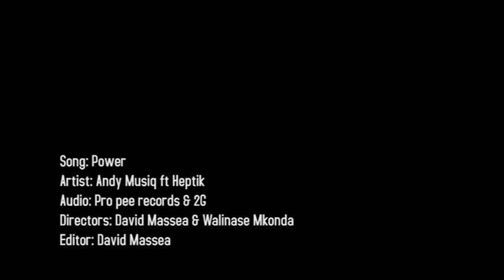Andymusiq ft Heptik_POWER OFFICIAL VIDEO (malawi)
POWER_Andymusiq ft HEPTIK